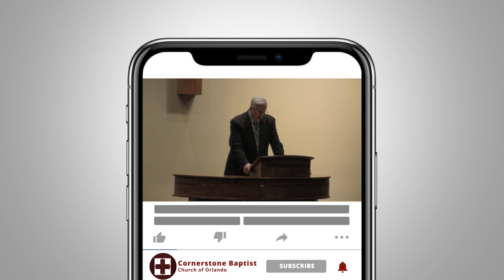God is for Us